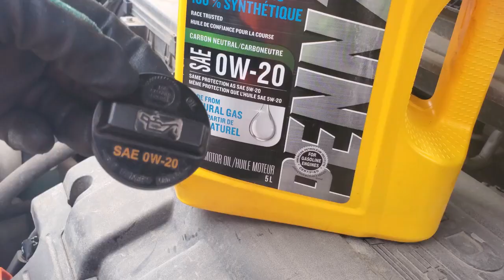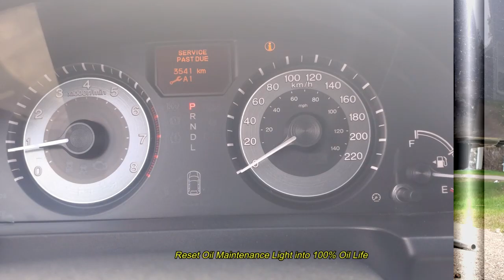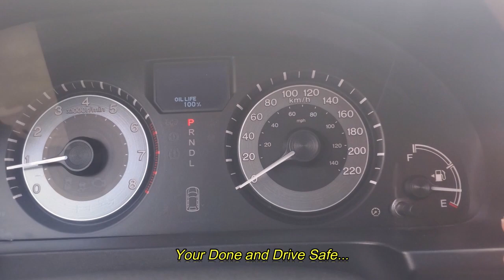Honda Odyssey 2011-2017 Oil Change || DIY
Hello Guys,
Oil change of Honda Odyssey 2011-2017. You can do it yourself just follow step by step shown on your video. Engine oil and oil filter must follow and shown on video.
Not recommended DIY on High End or Luxury Vehicle. They need especial tools to calibrate every after maintenance of the vehicle.

Thanks and Good Day Everyone